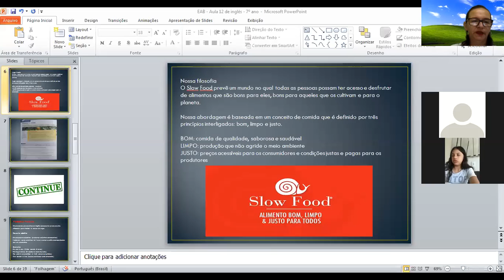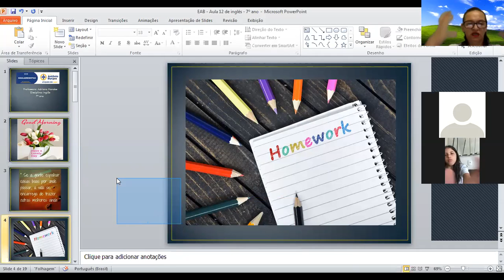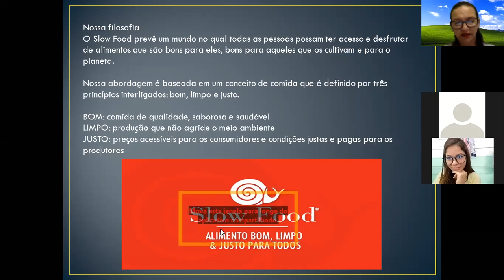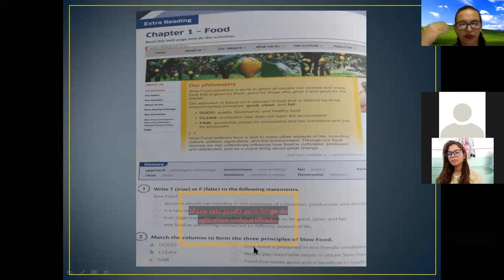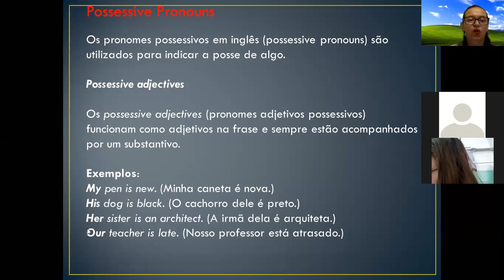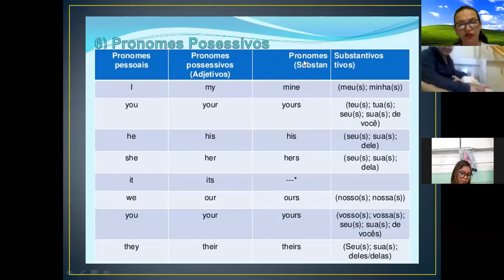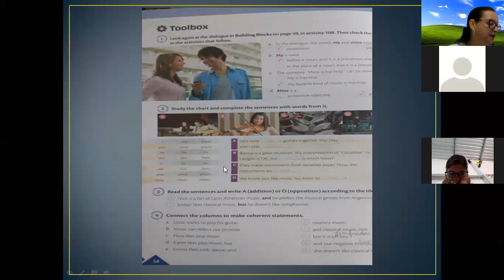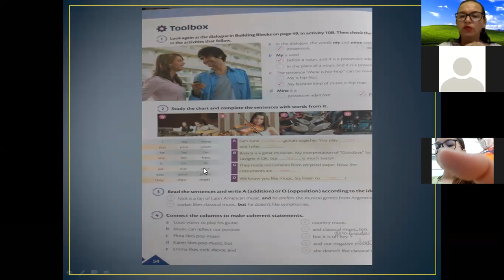EAB - Aula 12 de inglês - 7º ano (parte 1)